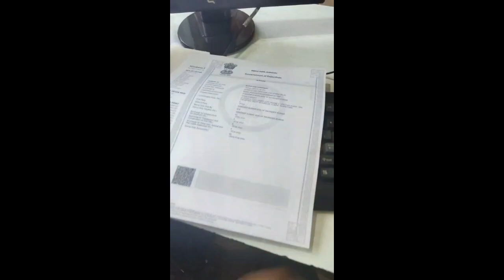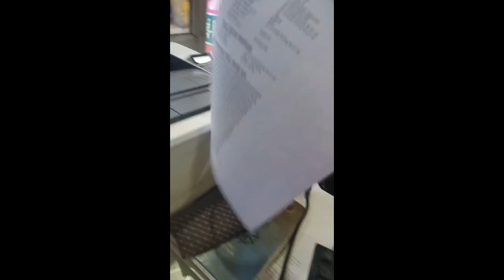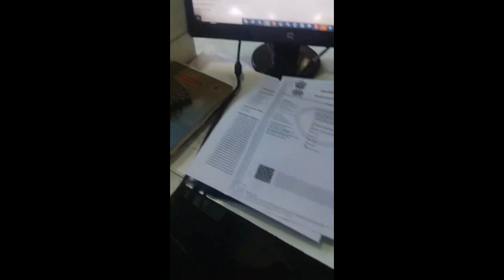HP Cannon Brother Pantum Sumsung Printer | print control could not find any compatible printers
print control could not find any compatible printers

Note :- किसी भी तरह समस्या होने पर आप मुझे सिर्फ नॉर्मल कॉल  करें  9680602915, मुझे व्हाट्स एप्प नहीं करना हैं और व्हाट्स एप्प कॉल भी नहीं करना है | सिर्फ और सिर्फ नॉर्मल कॉल ही करना है |

कोई भी समस्या का समाधान रिमोट के माध्यम से किया जायेगा जिसका ऊपर लिंक दिया गया है , इसको डाउनलोड करके इसकी ID Password मुझे व्हाट्सएप्प करना है |
मेरे द्वारा हर तरह की टेक्निकल सपोर्ट की जाती है जैसे :- बैंक BC/csp A2Z Software Installation, Micro ATM Verifone Or Ingenico , Termal Printer Installation, , EMITRA , CSC , Biometric Device -morpho, mantra, cogent , startek , computer error solution , normal basic software installation , Estamp printer , passbook printer Install , other all computer related Problem Solution Etc

धन्यवाद
अजीत कुमार  Your normal call will be attended - 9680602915 / 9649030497
आपके द्वारा किया गया सिर्फ  सामान्य कॉल की अटेंड किया जायेगा
( No Any Whatsapp Call OR Video Call Atttend }